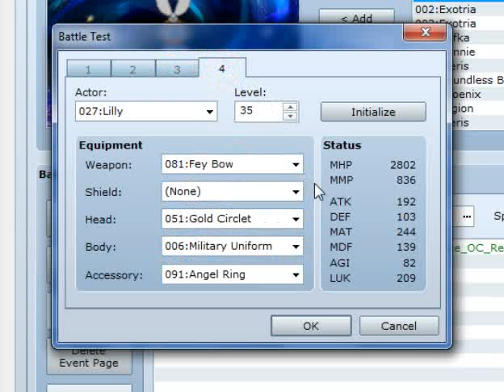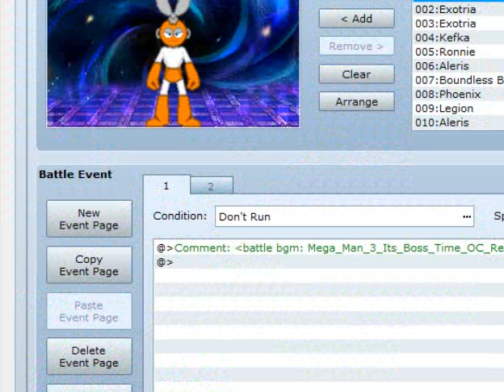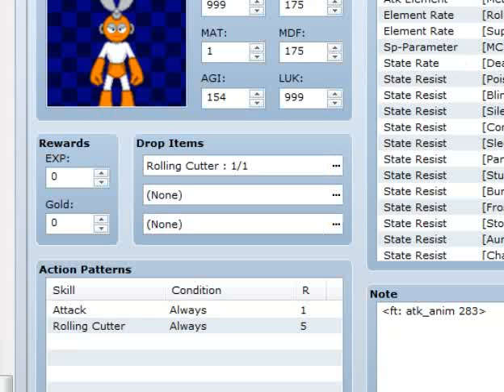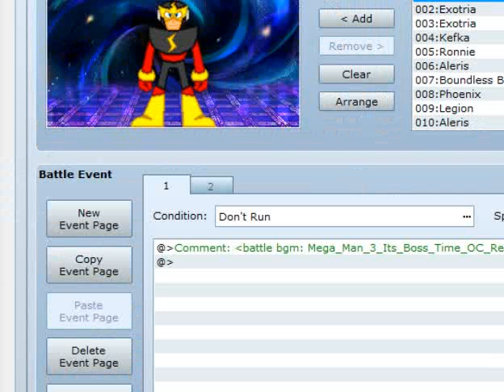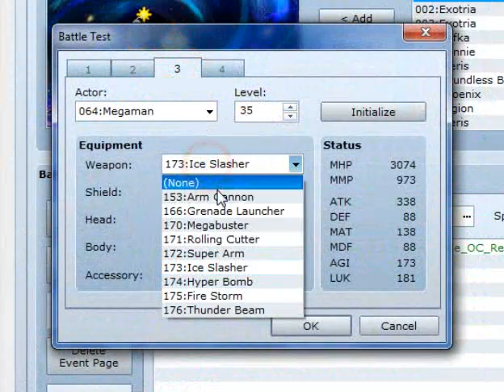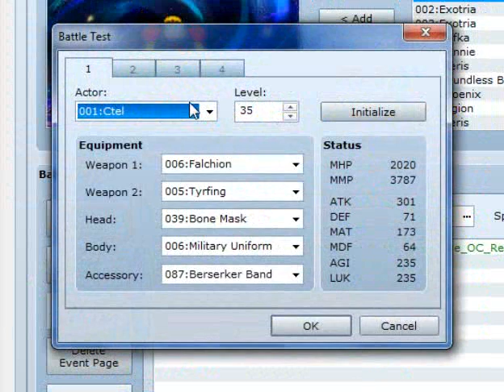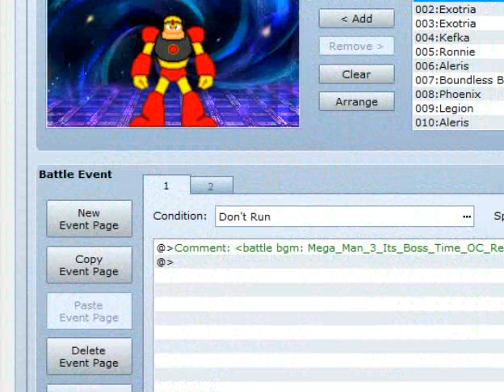Let's Playtest Apocalypse Saga - ME VS THE MEGAMAN 1 ROBOT MASTERS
All credit for the Megaman and Robot Masters goes to Capcom.

This was a challenge to me by PhoenixAlaris93.  I had to design a new playable character (Megaman) and include him, Phoenix, and Ctel in the party. (fourth character was whoever I wanted)  Only Megaman could take advantage of the Robot Masters' weaknesses, so I developed brand new elements just for those weapons and battles, basing them off of Megaman 1.

And I apologize for the lack of commentary, but there exists no way to make my commentary heard without getting potentially killed by a guy across the hall who complains if he can hear a pin drop in my room. (THROUGH BOTH OF OUR DOORS, mind you)

Above all, enjoy the insanity.